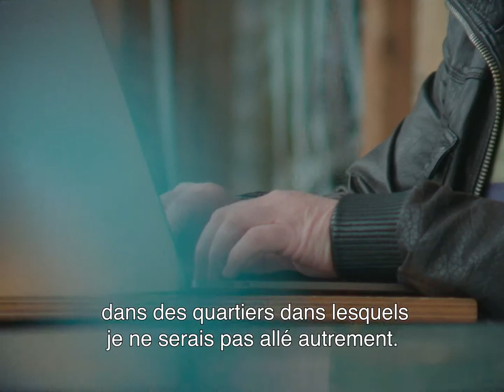Yellow jersey 11/100 Frederik long